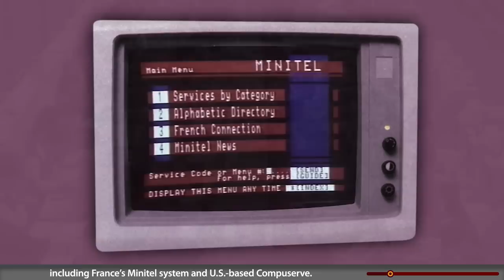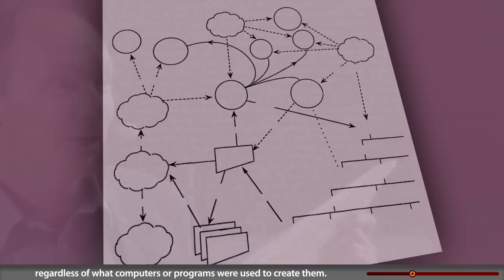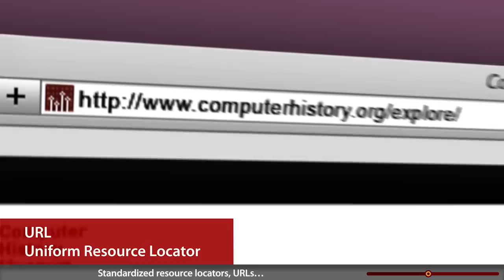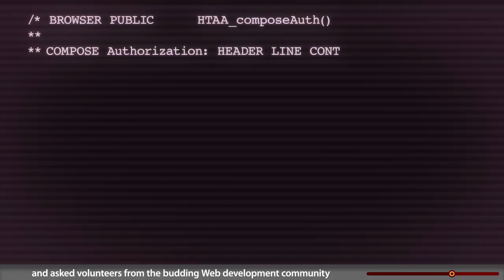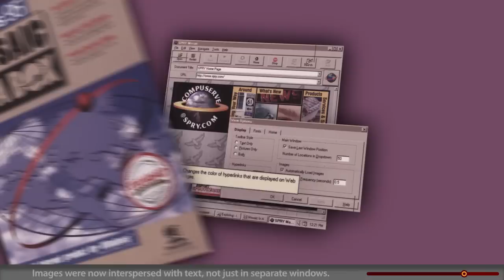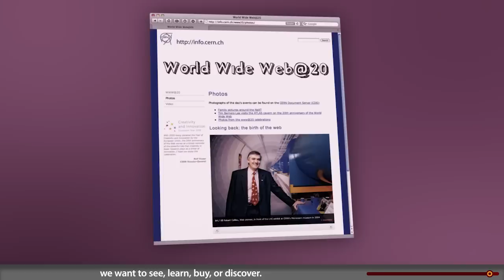Birth of the World Wide Web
Visionaries dreamed of computerizing and linking the world’s knowledge. But the dream was out of reach until Tim Berners-Lee created the scheme that made it possible. This is the story of the World Wide Web, from a concept once described as “vague but exciting” to a tool used by more than two billion people!